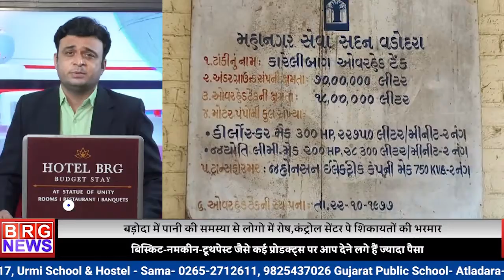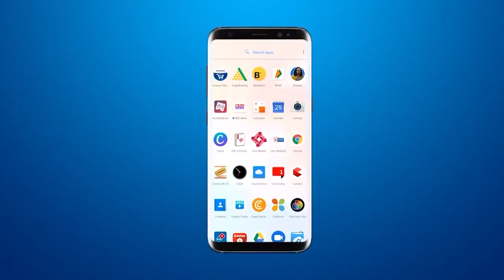बड़ोदा में पानी की समस्या से लोगो में रोष,कंट्रोल सेंटर पे शिकायतों की भरमार